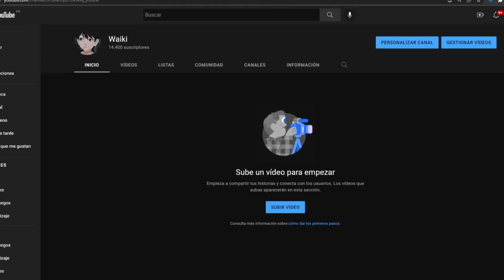Waikol explorador no existe😳:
Este es mi canal secundario :d